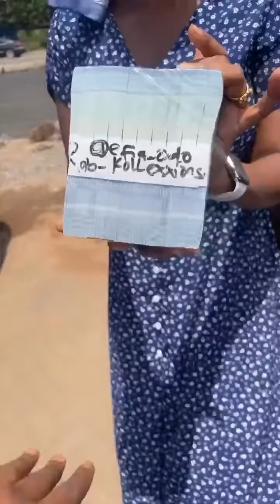Efia Odo Gifted Ghs5000 For Dressing Decently